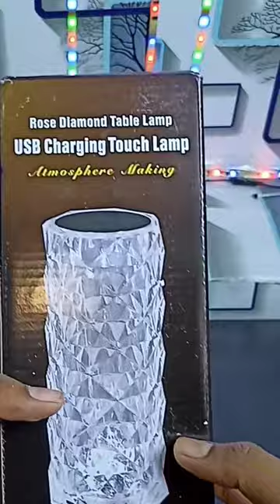Unboxing Amazon Colourful Touch lamp#unboxing#shorts#Gadgets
lamp_usblight colour
latestgadgets
TamilIrfan